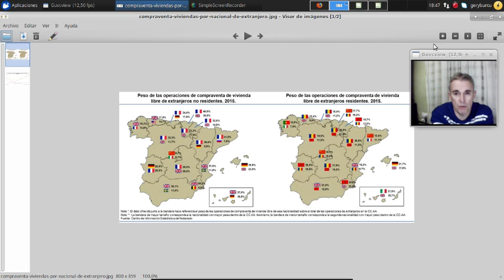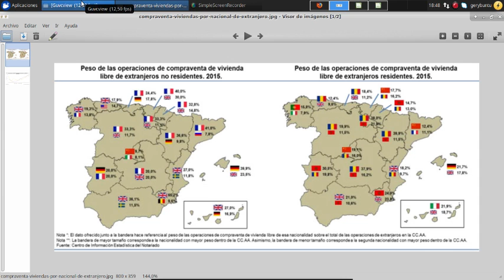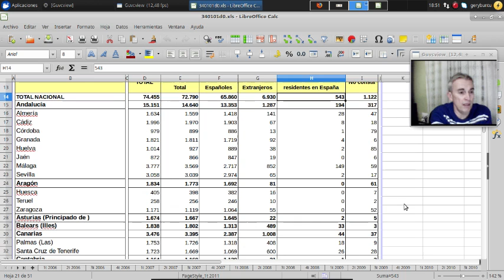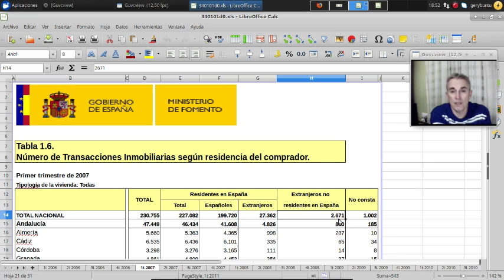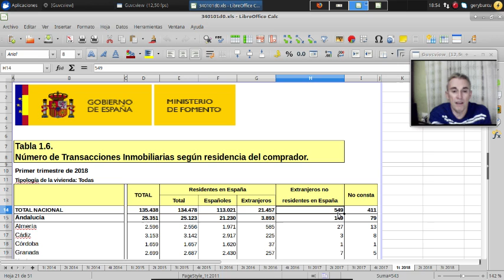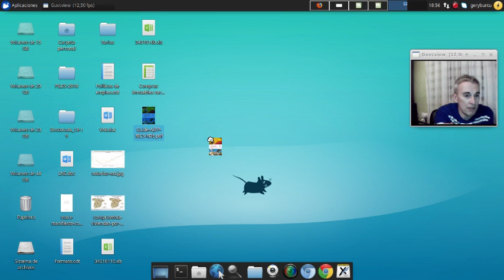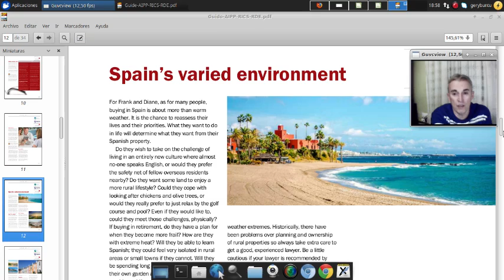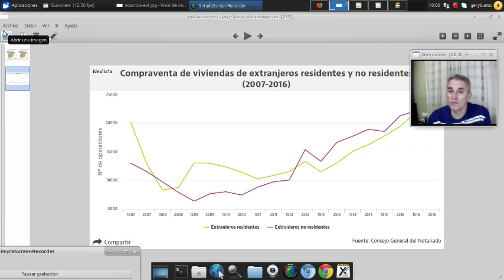Evolución venta inmuebles y nacionalidad del comprador La nueva burbuja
Análisis de la venta de inmuebles durante el periodo (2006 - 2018) entre burbujas en relación a la nacionalidad y residencia de su comprador,
Desde la ortodoxia de la economía social y los preceptos del Neokeynesianismo